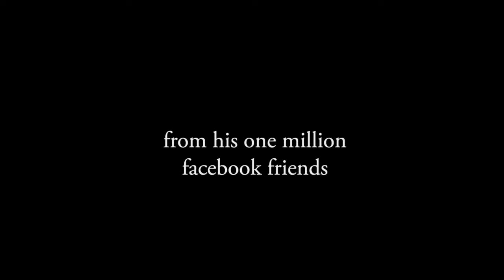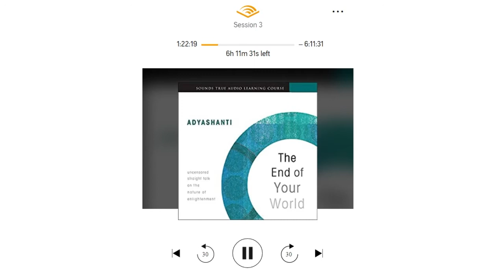How to Forgive Yourself and the World Around | Novels of the Heart | Nurture1412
Resources:
-Eckhart Tolle

Actualized.org

How do I stay in the present moment when it feels unbearable?
Plum Village

Q&A - Thich Nhat Hanh - Can you forgive everything and how?

End of your World
by Adyashanthi

Alan Watts ~ Being Honest About Our Feelings

The Importance of Forgiveness | Eckhart Teachings

I read every mail however might not respond to all of them. Thanks for understanding!